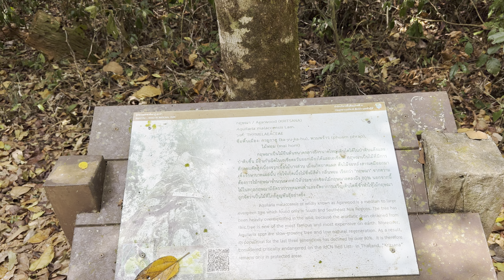Khao Pu - Khao Ya National Parkอุทยานแห่งชาติเขาปู่-เขาย่า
Trails & a viewpoint in this forest park known for its cave, waterfalls, wildlife & spring beehives.